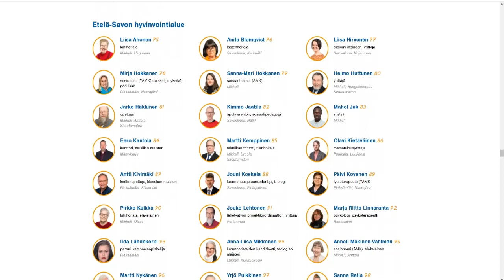Kristillisdemokraatit aluevaaliehdokkaat Etelä Savo